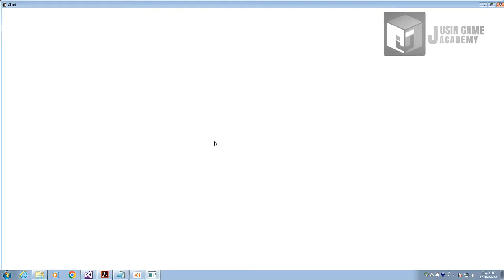[Surviv io 모작]쥬신게임아카데미 게임프로그래밍학원 게임프로그래머 5개월차 Direct2D 개인작품 시연회_95기 김병희_클라이언트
쥬신게임아카데미 게임프로그래밍학원 게임프로그래머 5개월차 Direct2D 개인작품 시연회_95기 김병희_클라이언트